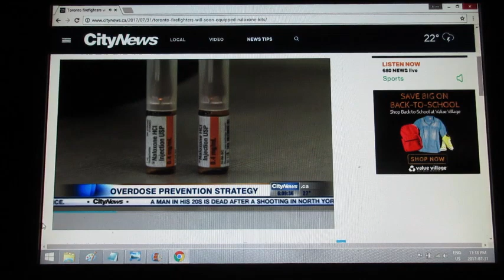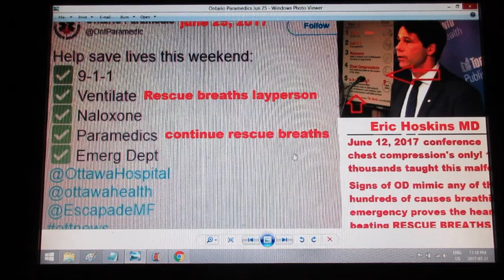James Cagney "You dirty rat you killed my Brother"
Per all medicine thus saving any breathing emergency, as any ten year old should understand.

Moss Park Toronto overdose prevention site Naloxone partially effective 15% of cases at 55 minutes 30 seconds 168 OD case reports oxygen (rescue breaths layperson) Naloxone is second line defense.

Empower millions of laypersons what they think is a life saving technique they are eagerly following a clinicians instructions increasing morbidity and mortality any respiratory emergency patient. Signs of OD proves the heart is beating and could be any of the 100’s of causes breathing emergency.  Protocol increases mental and physical illness drug use and abuse loss of trust in the medical profession, addiction and harm reduction workers, dysfunctional society. Protocol you deny grade school science ‘How the Heart and Lungs work”  MDs not the sharpest tool in the shed getting their own family members killed.

Aaron Orkin MD Criminally insane, insult to everyone's intelligence. Recue breathing is taught Boy Scouts and Girl Guides

Aaron Orkin MD video from this story.

July 16, 2018 Board of Health deputation (remade into wordpress format 15 slides with medical info)

Nearly a 1,000 MDs and other health providers signed a letter Premier Wynne & Eric Hoskins MD et al Loose quote "Stop murdering everyone"

Aug 1, 2018 Psychiatrist and Anesthesiologist asking me to save their lives and yours

My letter Emergency Medicine News Dec. 2015 With hyperlinks to Public Health's training literature.

Psychological terrorism common quotes while crying Pharmacists; EMS; MDs and RNs "I know they are increasing morbidity and mortality anyone alive, including respiratory emergencies with chest compression's and/or oxygen deprivation"